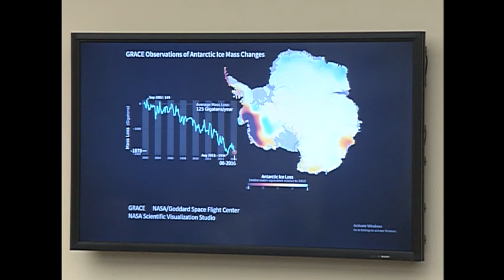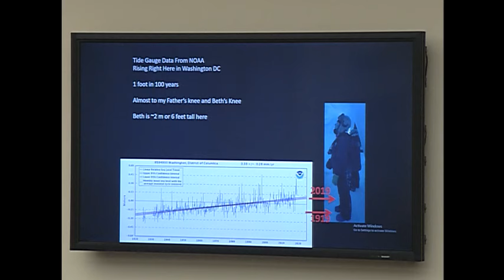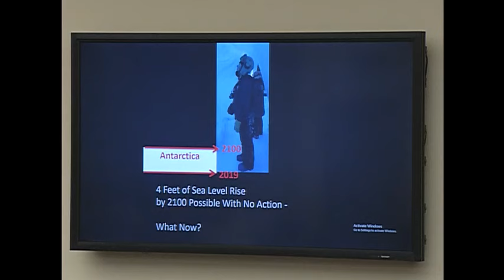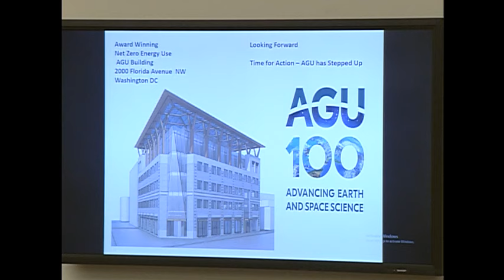Hearing: Earth’s Thermometers: Glacial and Ice Sheet Melt in a Changing Climate (EventID=109739)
2318 RHOB Washington, D.C.

Witnesses:

Dr. Richard B. Alley, Evan Pugh Professor of Geosciences and Associate of the Earth and Environmental Systems Institute, Pennsylvania State University

Dr. Robin E. Bell, Lamont Research Professor, Lamont-Doherty Earth Observatory, Columbia University

Dr. Twila A. Moon, Research Scientist, National Snow and Ice Data Center’s (NSIDC) Cooperative Institute for Research in Environmental Sciences

Dr. Gabriel J. Wolkon, Research Scientist and Manager, Climate and Cryosphere Hazards Program, Division of Geological & Geophysical Surveys, Alaska Department of Natural Resources

Dr. W. Tad Pfeffer, Fellow, Institute of Arctic and Alpine Research, University of Colorado Boulder